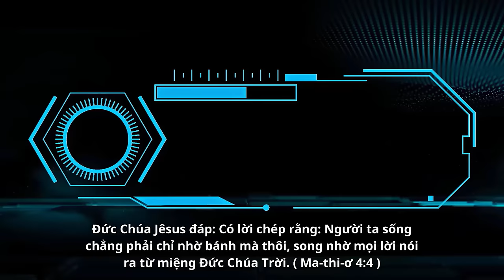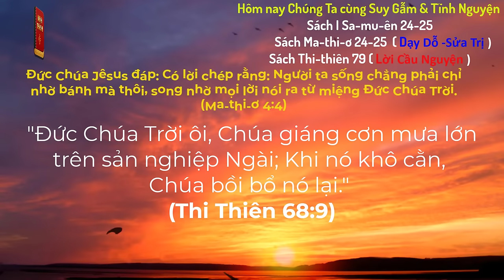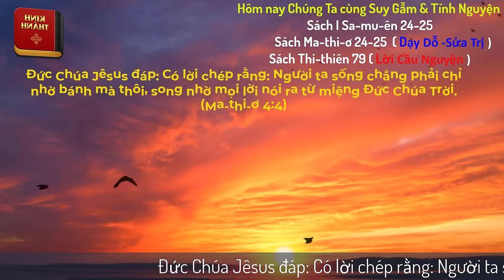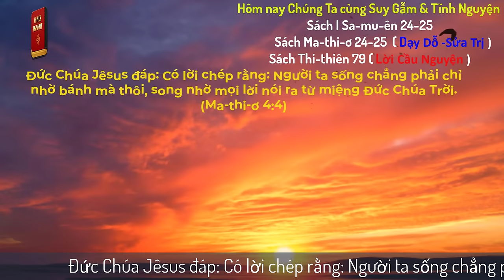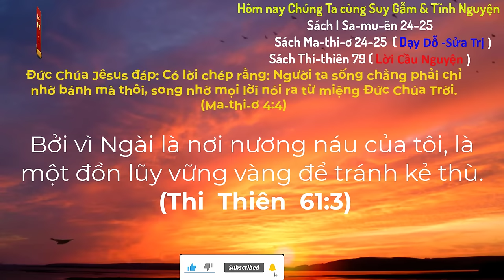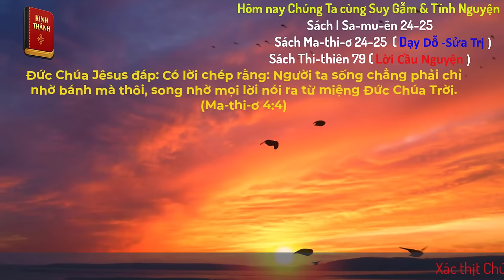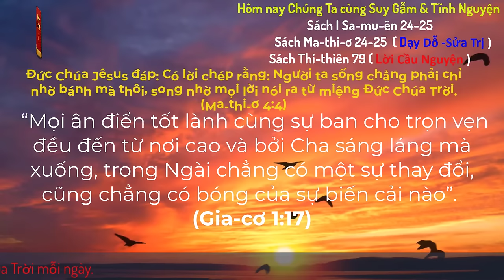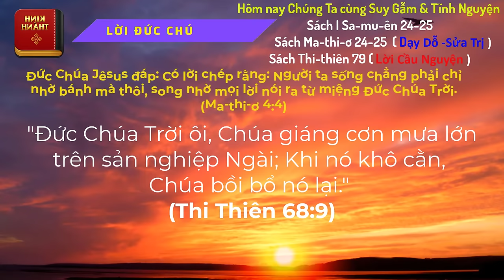Oneway Radio | Tĩnh Nguyện Hằng Ngày 24/08/2024 | Dưỡng Linh cơ Đốc